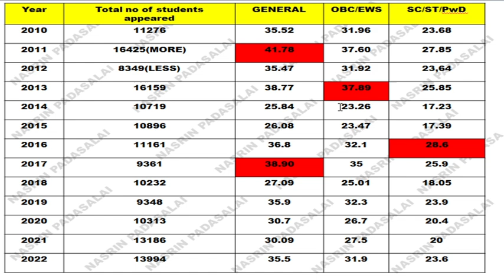CUT OFF FOR GATE BIOTECHNOLOGY 2023!!(Expected)